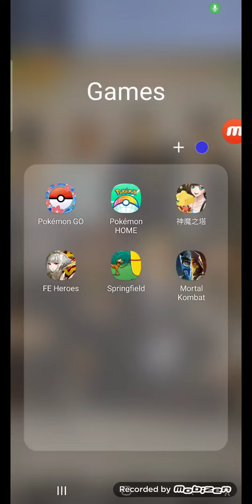Tower Of Saviors X Digimon Adventure Collab (Digimon)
This week, Madhead has released a new collab and this is Digimon Adventure which is known as Digimon. We do have a new song called Butterfly & it is performed/singed by the Japanese Singer Koji Wada. For some of you don't know what Digimon is, it is based on the anime which is called Digital Monsters similar to Pokémon. This is a 4 week Collab & all artwork, music, & properties etc. belong to Madhead Co. Ltd & @Akiyoshi Hongo, Toei Animation along with the Composer, Author, & Composition(s) Hidenori Chiwata (千綿偉功). Also uploaded with permission.